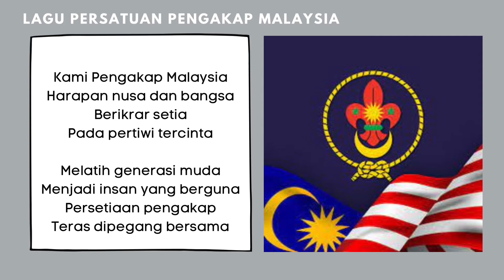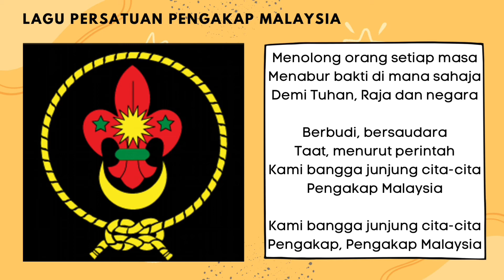LAGU DAN LIRIK: PERSEKUTUAN PENGAKAP MALAYSIA [PPM]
Lirik Lagu Pengakap Malaysia

Kami Pengakap Malaysia
Harapan nusa dan bangsa
Berikrar setia
Pada pertiwi tercinta

Melatih generasi muda
Menjadi insan yang berguna
Persetiaan pengakap
Teras dipegang bersama

Menolong orang setiap masa
Menabur bakti di mana sahaja
Demi Tuhan, Raja dan negara

Berbudi, bersaudara
Taat, menurut perintah
Kami bangga junjung cita-cita
Pengakap Malaysia

Pengakap, Pengakap Malaysia